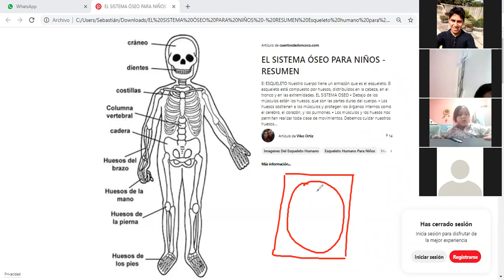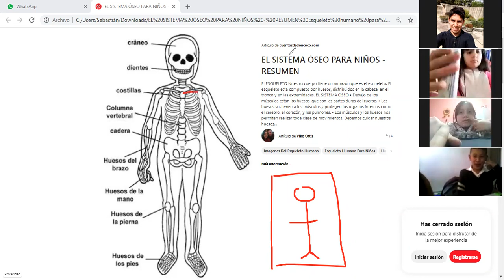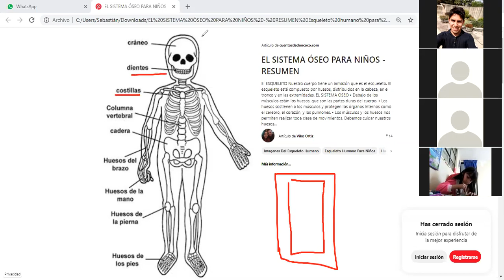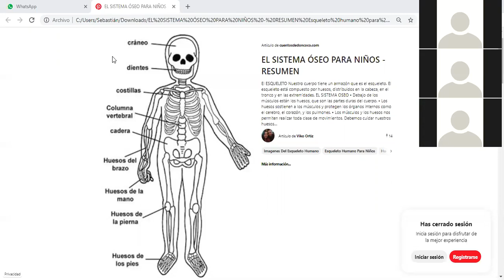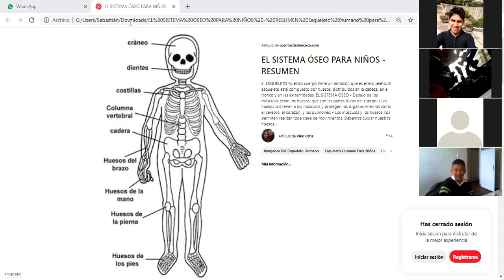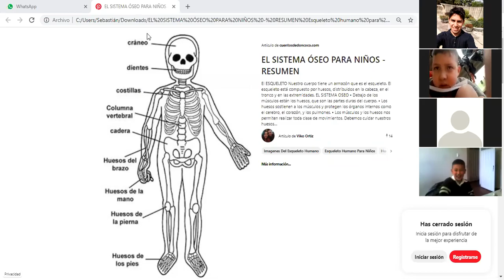Clase 20 de Oct Naturales Grado 4 Parte 1